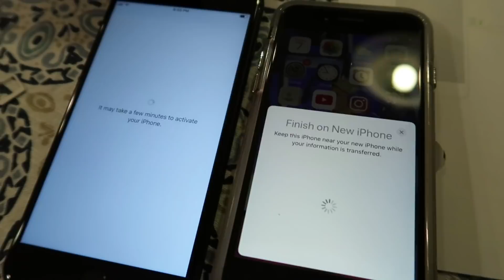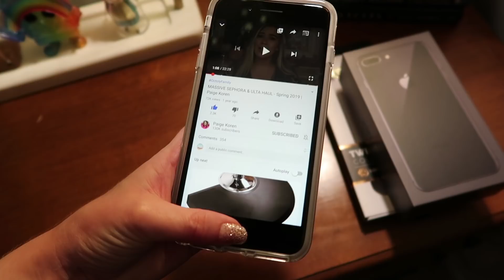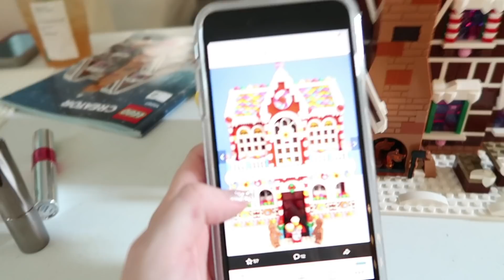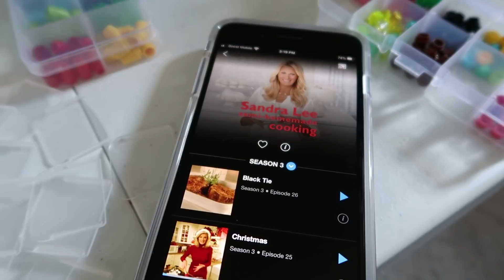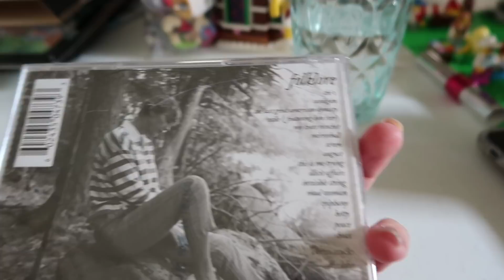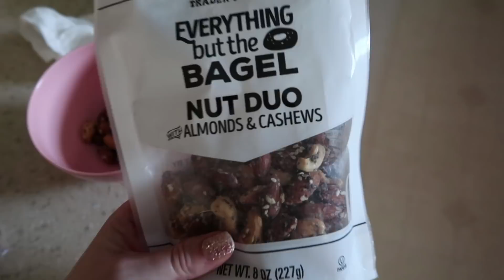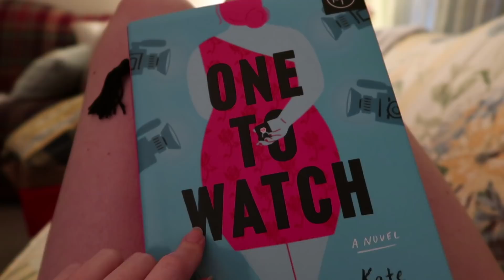FINALLY ASKING FOR HELP VLOG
I hope my story encourages you to ask for help if you've been struggling during this crazy time. 💗 Be sure to take good care of yourself. Thank you for all the love & support! xoxo, Megan
⬇️ LINKS TO EVERYTHING SHOWN:
Monin Salted Caramel coffee syrup ~
Ghiradelli Caramel Sauce (MUST HAVE!)
One to Watch novel ~